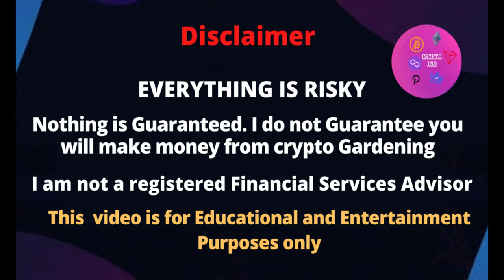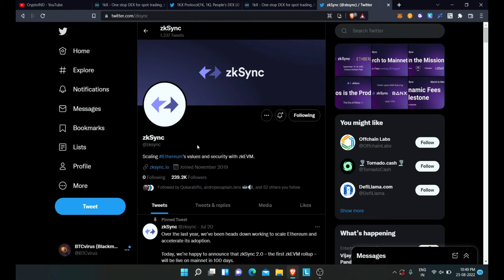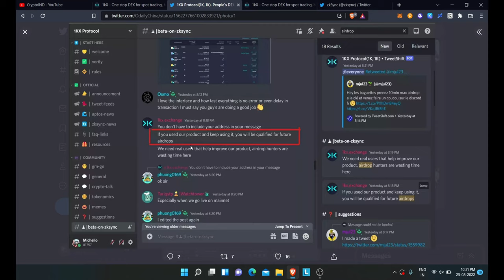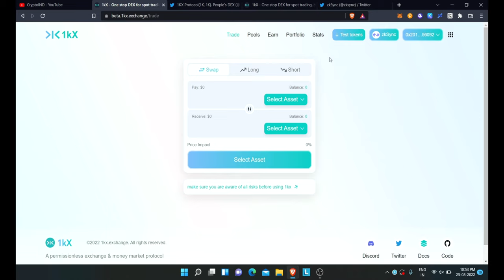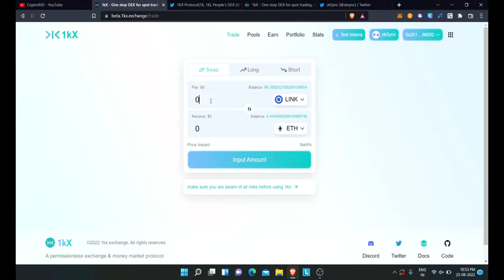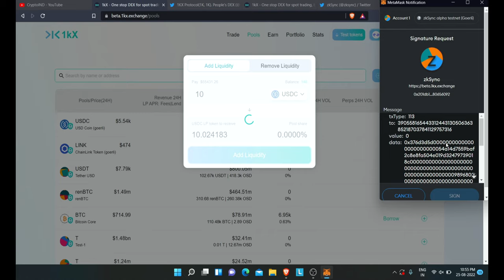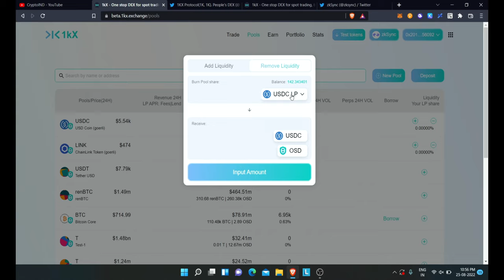1KX Protocol Airdrop | 10000$ Airdrop Possible? | Confirmed, Join the Testnet for Free - Hindi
1KX Protocol Airdrop | 10000$ Airdrop Possible? | Confirmed, Join the Testnet for Free - Hindi

zkSync alpha testnet network
Network Name: zkSync alpha testnet
Chain ID: 280
Currency Symbol(Optional): ETH